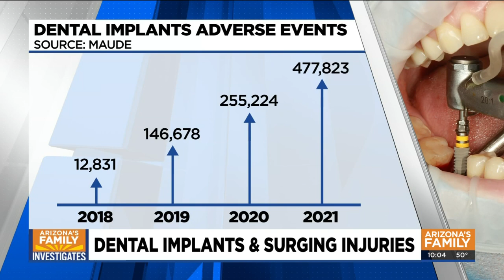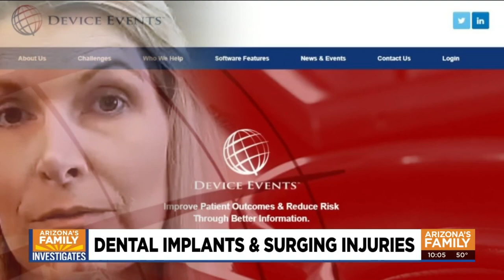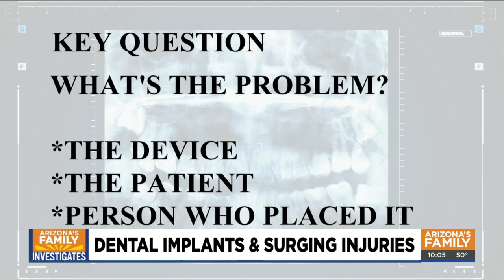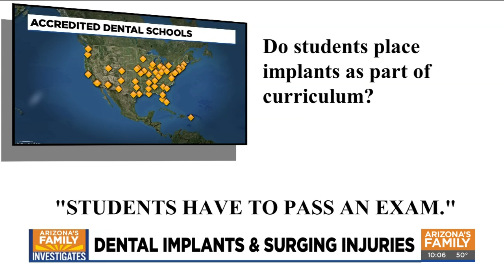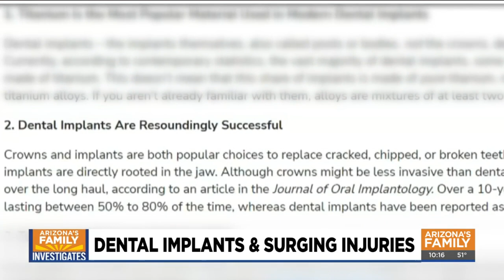Millions failed by dental implants as lack of training for dentists exposed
Dental implants are marketed with the promise to change your smile and provide a new sense of self-confidence, but as implants surge in popularity, so do injuries. Last year alone, reports of problems with dental implants reached nearly a half million.